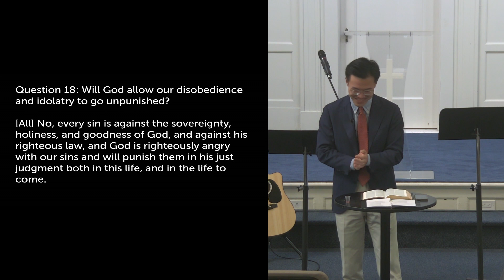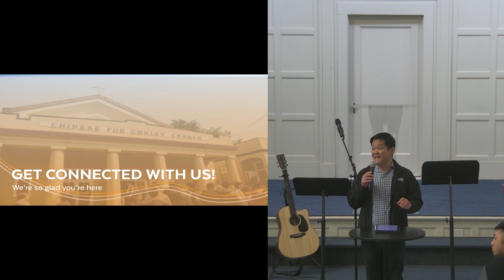Vinewood Sunday Service: September 24th, 2023: Pursue Real Spiritual Maturity